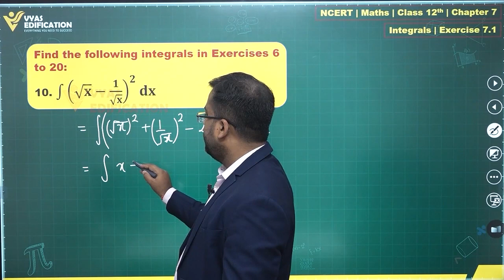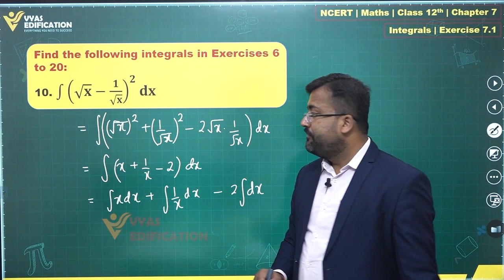NCERT 12th Maths Chapter 07 Exercise 7 1 Q 10 Integrals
Find the following integrals in Exercises 6 to 20:
10.  ∫▒(√x-1/√x) ^2 dx

12th Passed or currently in 12th  Students - Path Breaker JEE (1 Year online exhaustive course)

For NEET
12th Passed or currently in 12th  Students - Path Breaker NEET (1 Year online exhaustive course)

CBSE Solutions
NCERT Solutions
NCERT 11th
NCERT 11
CBSE 11th
11th Solutions

 ∫▒(√x-1/√x) ^2 dx